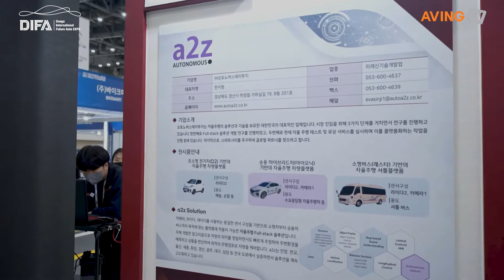오토노머스에이투지, DIFA 2021서 5G 기반 인프라 시스템 알린다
㈜오토노머스에이투지(대표 한지형)는 오는 10월 21일(목)부터 24일(일)까지 4일간 엑스코에서 개최되는 '대구 국제 미래자동차엑스포 2021(Daegu International Future Auto Expo 2021, DIFA 2021)'에 참가한다.

오토노머스에이투지는 현대자동차, 만도 등 국내 OEM 출신 전문 인력으로 구성된 자율주행 전문 기업으로, 자율주행 차량 플랫폼, VLP-16 SDK, 무인 자동차 성능 테스트 KIT, 자율주행 인지 시스템 등을 연구 개발한다.

2018년 7월 설립된 만 3년 차의 신생 스타트업임에도, 탄탄한 기술력을 바탕으로 국내 최초 자율주행 유상 운행 서비스를 론칭했다. 또한, 2021년 시리즈A 투자 160억 원을 유치하며 기술적, 재무적으로 발전하고 있다.

이번 전시회에서는 5G 기반 인프라 시스템(Lidar infra system based on 5G network)과 자율주행 차량(Autonomous car)을 선보인다. 5G 기반 라이다 인프라 시스템은 관제 센터에서 5G-V2X 기술을 통해 자율주행차와 교통인프라 데이터를 수집하고, 수집한 데이터를 바탕으로 자율주행차가 더욱 안전하고 편리하게 개선될 수 있는 시스템이다. 자율주행 차량의 경우 기존 상용차를 자율주행이 가능하게 개조했으며 실도로 주행이 가능한 제품이다.

5G 기반 라이다 인프라 시스템은 다음과 같은 데이터를 파악할 수 있다. △ 개체 인식: 이동 궤적/절대 위치 △ 신호등: 시간 변경 위치/데이터 △ 위반 차량: 불법 주차, 불법 유턴, 신호 무시 △ 보행자: 보행자 신호 대기, 도로 건너기, 무단횡단 △ 교통 상황: 교통 흐름, 위험한 순간 △ 날씨: 비·눈 △ 긴급 상황: 교통사고·공사

오토노머스에이투지는 Full-stack algorithm을 개발하여 자율주행 인지·판단·제어를 하나의 소프트웨어(SW)로 가능하게 한다. 또한 이 SW는 소형 전기차부터 승용차, 승합차, 특수목적차량까지 다양한 플랫폼에 적용할 수 있다. 실제로 자체 Full-stack algorithm을 적용한 차량으로 경산, 광주, 대구, 상압, 세종, 안양, 울산, 판교, 화성 등의 도시 실도로 실증을 진행하고 있다.

오토노머스에이투지 관계자는 "당사는 정부가 올 초에 발표한 '자율주행기술개발혁신사업'과 맞추어 2027년 자율주행 모빌리티 양산에 도입할 예정이다"라며, "현재 개발 예정인 무인 모빌리티 플랫폼은 운전석이 없는 완전 무인 박스카 형태다. 각각 길이 3m 소형, 5m 중형 2가지 종류로 항속거리 200km 이상, 최고속도 50km/h, 등판성능 20%의 스펙을 확보할 예정이다. 이를 통해 자동차 산업의 미래 전환 기술에 도약할 것"이라고 포부를 밝혔다.

한편, 대구광역시와 한국자동차공학한림원이 주최하고 엑스코와 코트라가 주관하는 DIFA 2021에서는 포럼, 비즈니스 상담회 및 부대행사가 함께 열린다. 주요 전시 품목은 다음과 같다. △완성차 △튜닝 △부품서비스